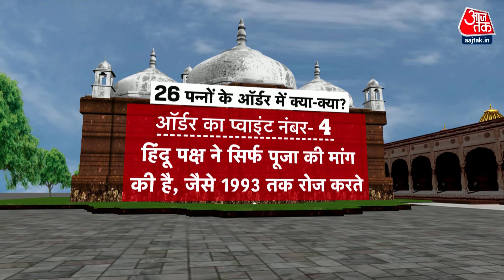Special Report: Gyanvapi Case Updates: ज्ञानवापी केस में मुस्लिम पक्ष को झटका | Gyanvapi Masjid News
आज स्पेशल रिपोर्ट में बात ज्ञानवापी केस में लोवर कोर्ट के ऑर्डर की। कोर्ट ने मुस्लिम. पक्ष की याचिका का खारिज कर दिया हैं और हिंदू पक्ष की याचिका को सुनने योग्य करार दिया, सरल शब्दों में समझे तो लोवर कोर्ट ने कह दिया कि ज्ञानवापी केस की सुनवाई को 1991 प्लेसेज ऑफ वर्शिप एक्ट के तहत रोका नहीं जा सकता। हिंदू पक्ष की याचिका में प्लेसेज ऑफ वर्शिप एक्ट बाधक नहीं है।